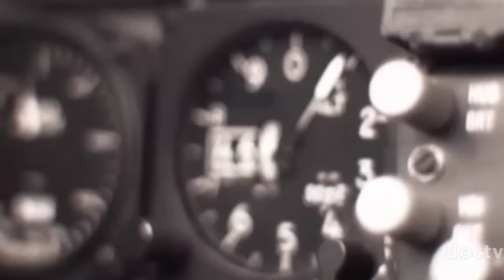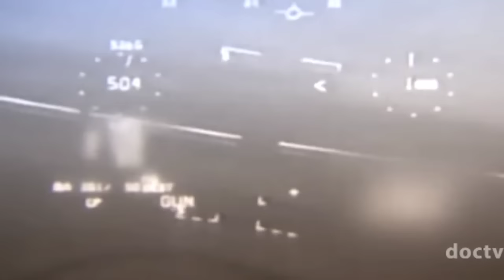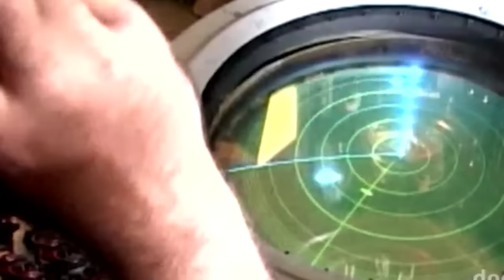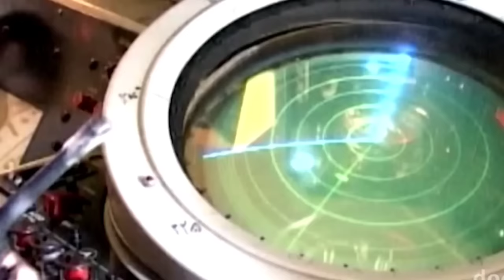چرا خلبانِ اف 14 تام کت های ایرانی به کشور خیانت کرد؟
تامکت_ایرانی اف۱۴ بمب افکن
هرچند توی کشورمون آدم های از خود گذشته و جان نثار زیاد داشتیم تا یک وجب ازین خاک مقدس دست دشمن نیفته بودن آدم هایی که نفس ضعیف در برابر وعده های پوچ تسلیم شدن و بعدها بسیار در مورد آنها صحبت شد.
خلبان احمد مرادی طالمی در زمان جنگ ایران و عراق گول وعده های رنگی عراقیا رو خورد .
با شنیدن این داستان چه دلیلی برای خیانت این خلبان به ذهنت رسید؟